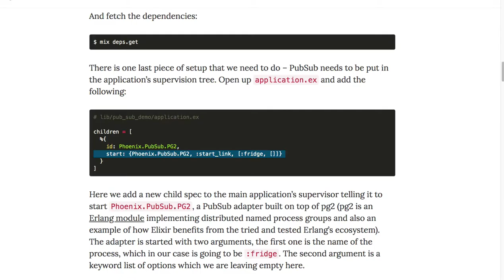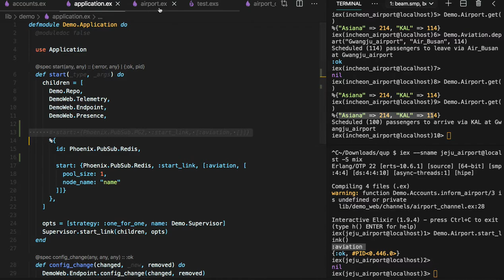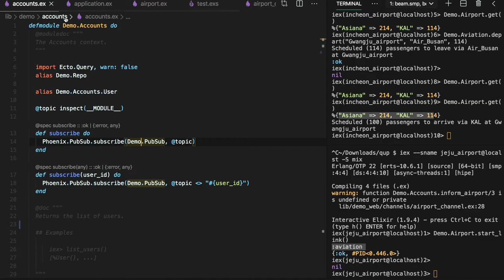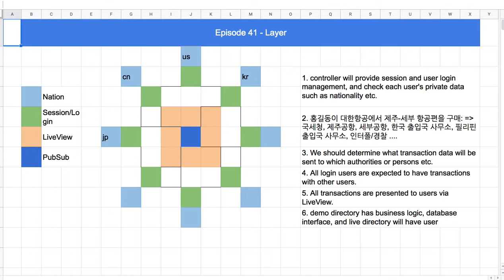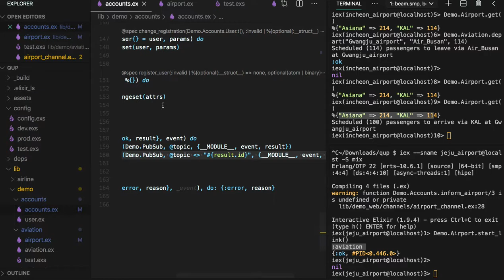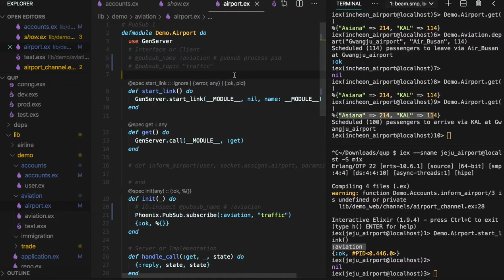[전자 여권] 47 - PubSub and Presence(4/5)